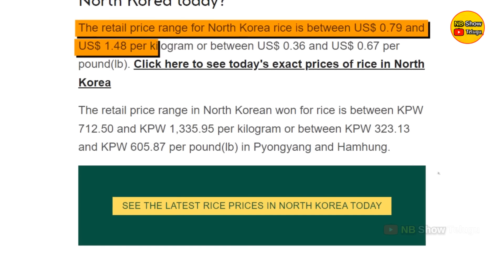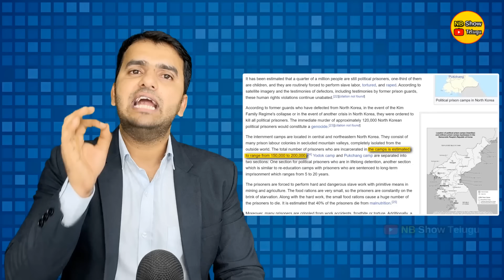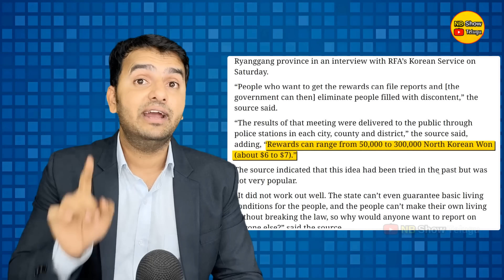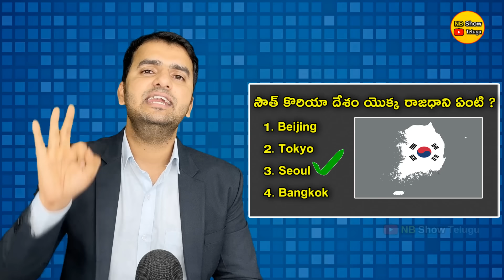Daily Life of a North Korean | ఆ దేశంలో ప్రజల జీవితాలు ఎలా ఉంటాయో తెలుసా ? | Naresh Bukya